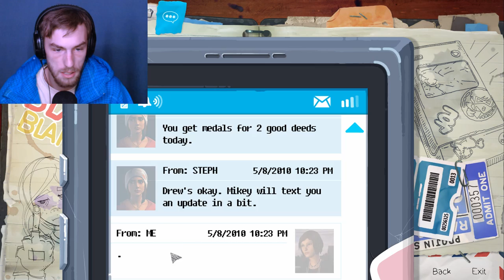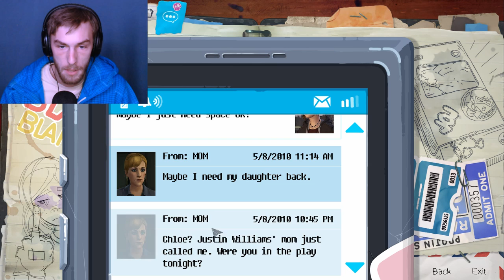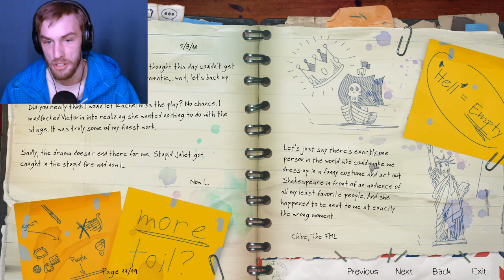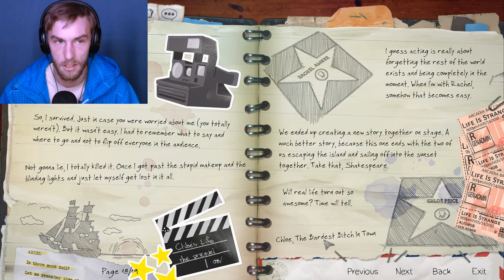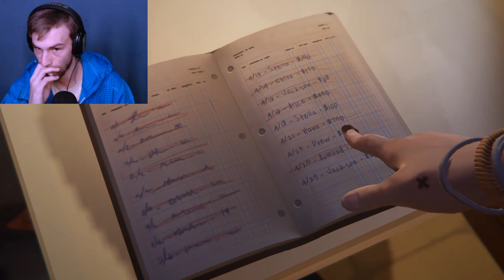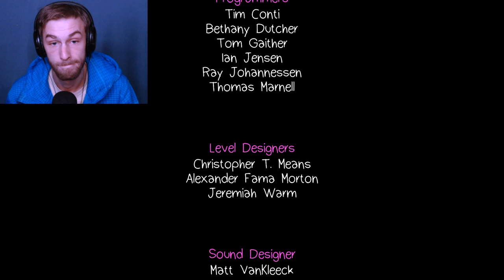Should Not Have Said That... | Life Is Strange: Before The Storm Episode 2 | Ending.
Well. Maybe I should have just got burger king after all...

Life Is Strange: Before The Storm Episode 2 Ending!

And as always, see you tomorrow!!